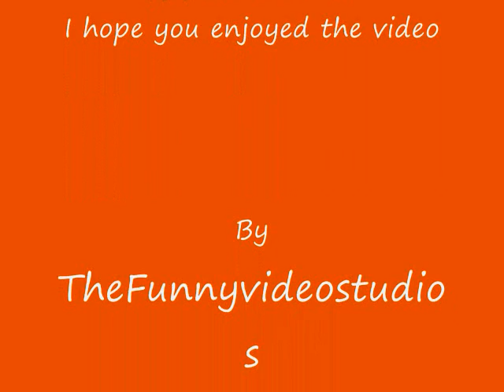Funny Pics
Laugh with me at the evil monkey failing people and funny cats and dogs